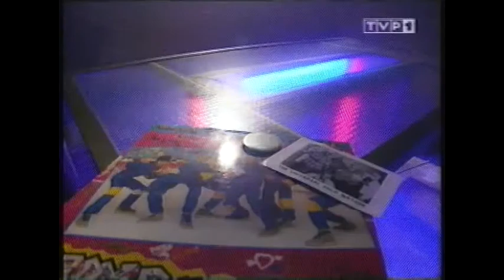Program Rower Błażeja | Zulu Nation & Pokaz Dynamic Steps Lurys | Electric Boogie & Bboying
👍 Program Rower Błażeja 🎶
➡️ Zulu Nation & Pokaz Dynamic Steps Lurys ⬅️